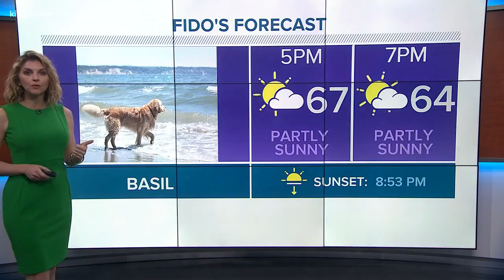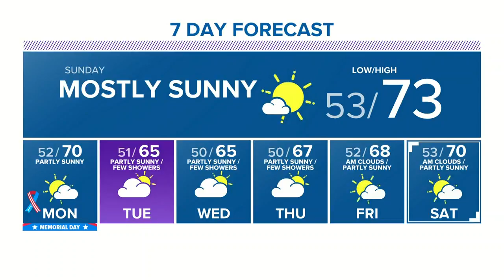First Alert Weather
Saturday 5/26/18 Saturday evening forecast with Jordan Wilkerson.